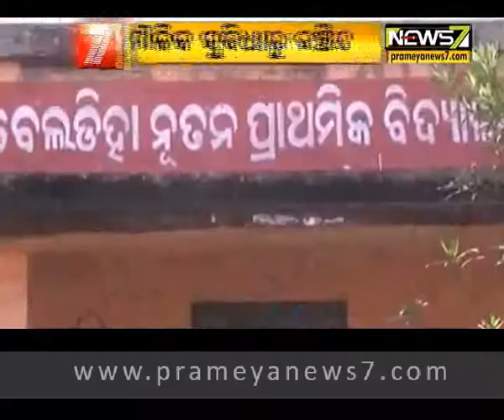ମୌଳିକ ସୁବିଧାରୁ ବଞ୍ଚିତ ବେଲଡ଼ିହା ଗ୍ରାମବାସୀ